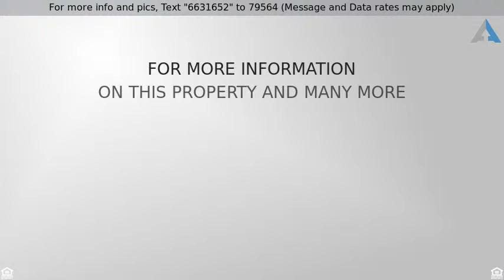Priced at $169,900 - 278 Fairway, Dry Ridge, KY 41035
Absolutely move-in ready!  This home near the Eagl

Absolutely move-in ready!  This home near the Eagle Creek County Club boasts 4 bedrooms and 3.5 baths on 3 finished levels.  The new stainless steel appliances make cooking a joy in the updated kitchen.  Enjoy an evening on the porch, the deck, or down by the creek.  It's convenient to I 75 and is a must see!